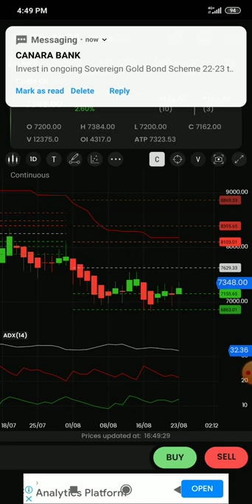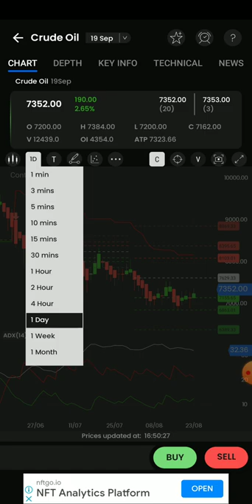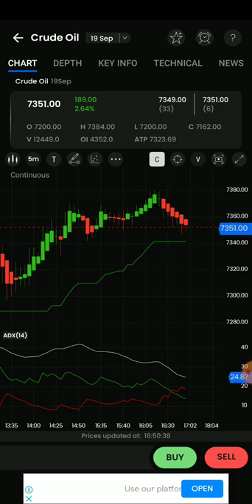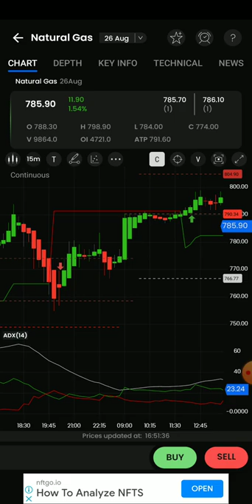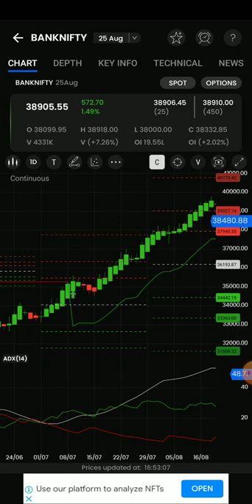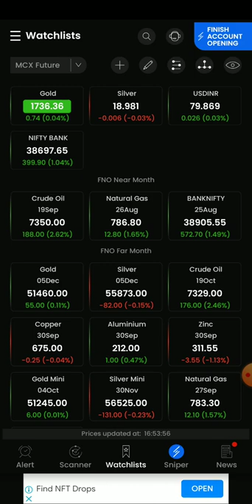5Pm_11.30Pm Stratergy/Crudeoil/Naturalgas/Banknifty options live intraday technical Analysis🎯 தமிழ்🎯